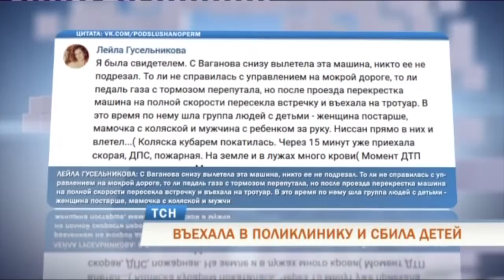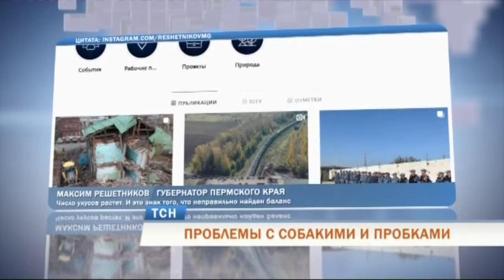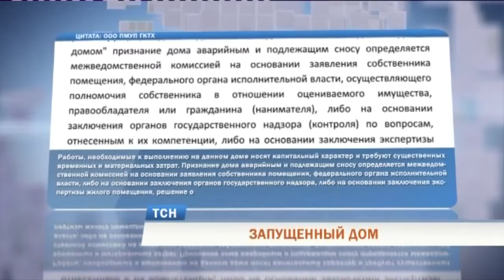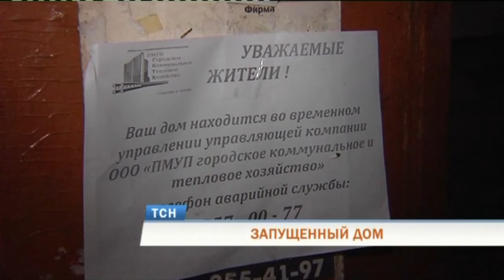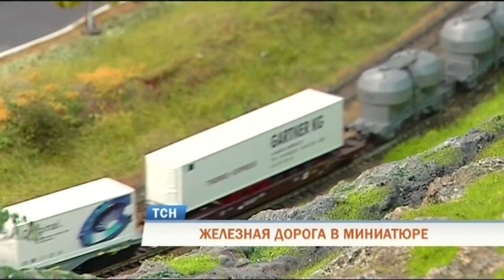Телевизионная служба новостей (24 октября)